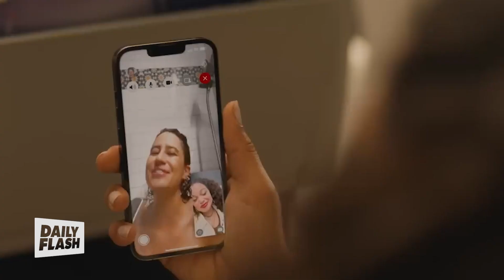Screen Chatter | Tony Toscano | Daily Flash